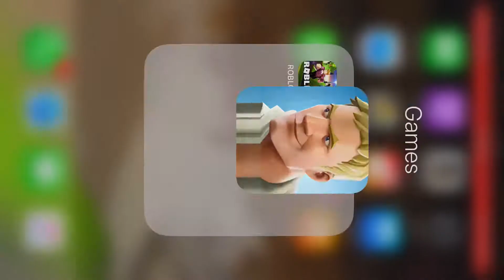Happy Fourth of July!!!!!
Hey guys! For all the people that live in the USA comment Fourth of July. I know some of my viewers don’t so if u don’t, comment something about fortnite. Any ways guys I hope u enjoy this short and sweet video. (Btw I chose the carbide skin the valor pickaxe and the red umbrella for red white and blue)